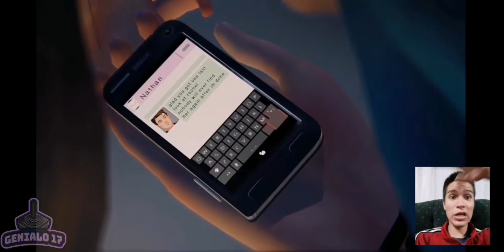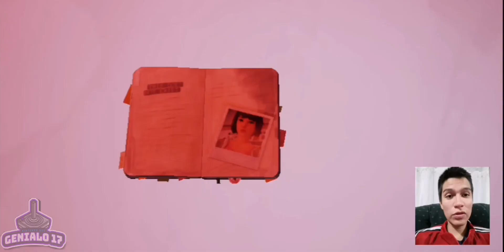EL SR.JEFFERSON NOS ATRAPÓ EN EL CUARTO OSCURO! 😱 | Life is Strange #21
Continuamos con el episodio número 5 de Life is Strange titulado Polarizada!

Después de acabar el episodio número 4 con un gran final en el que descubrimos que el causante de todo es el Sr. Mark Jefferson!
Nos ha atrapado en el cuarto oscuro y nos comienza a explicar todo lo que ha hecho y ha sucedido a lo largo de los años, después tratamos de escapar y utilizaremos nuestros poderes para tratar de alterar el futuro y poder escapar de aquí y volver a salvar a Chloe de la muerte!

Muchísimas gracias a los miembros del canal TeikerWan y Lionel Messi, se los agradezco muchísimo y les mando un fuerte abrazo!

Cuenta de Tik Tok!

Cuenta en Twitch!